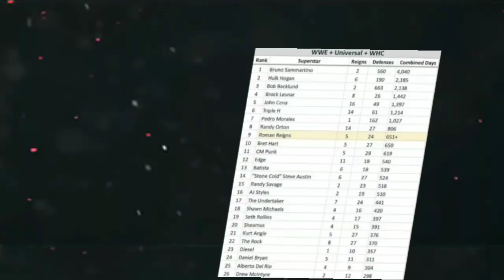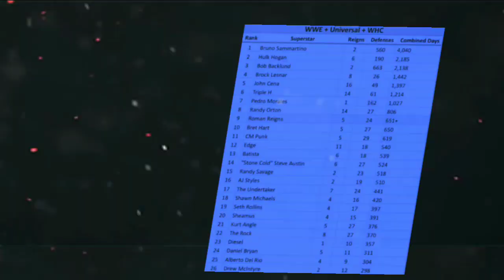Roman Reigns New Record ! Kevin owens re-sign WWE ! Big E title Rain danger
1) Kevin Owens Re-sign WWE contract
2) Roman Reigns is very good Person telk about about a w wrestler
3) Big E WWE Championship title reign danger
4) Roman Reigns Universal title and WWE title biggest record in WWE

Roman Reigns New Record ! Kevin owens  re-sign WWE ! Big E title Rain danger ! Roman Reigns Best Wrestler